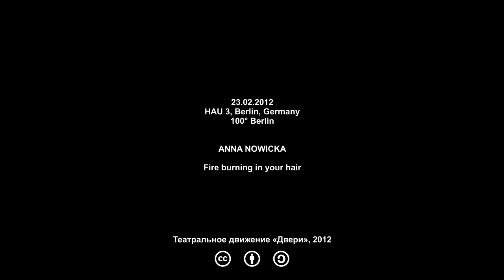Сценограмма: Anna Nowicka — Fire burning in your hair (100° Berlin 2012)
Отрывки постановки «Fire burning in your hair» Anna Nowicka, показанной на фестивале 100° Berlin 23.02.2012.

Фрагменты сняты театральным движением «Двери».